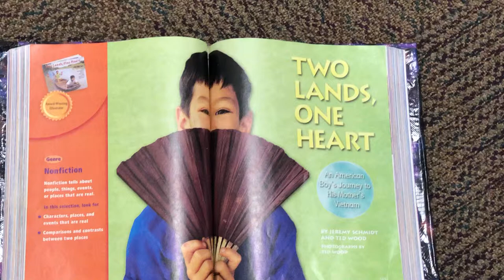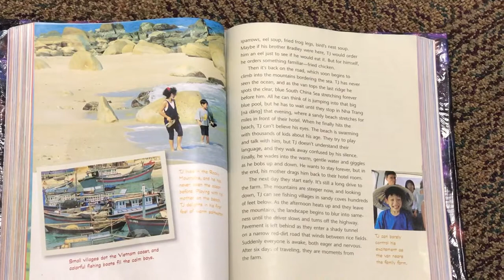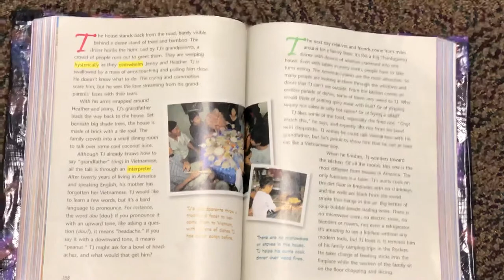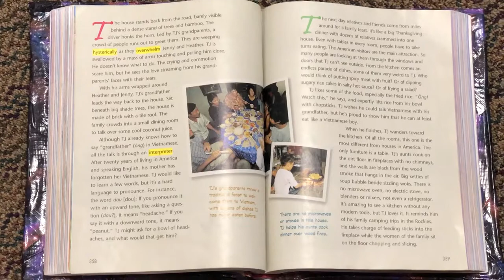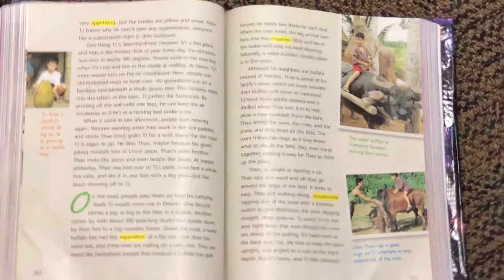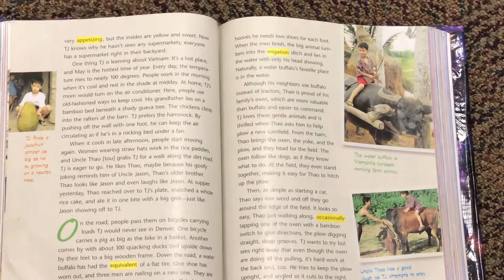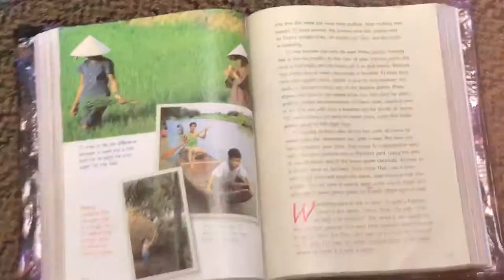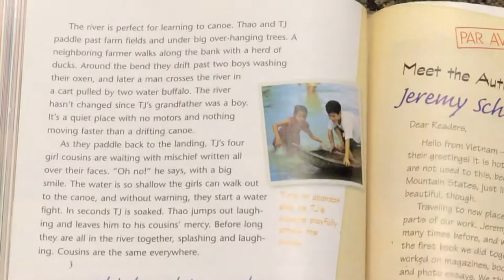Two Lands, One Heart read aloud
Harcourt story: Two Lands, One Heart read aloud